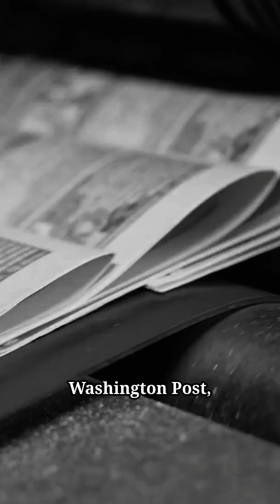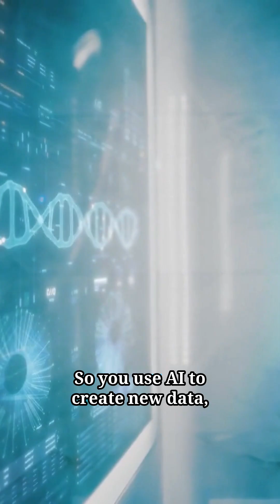OpenAI's Biggest Claim Was Hidden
OpenAI casually mentioned they've "solved the synthetic data issue" during their livestream, which could be the most important AI breakthrough ever. We've run out of human-created data to train AI models on, so companies have been using AI-generated content to train new AI - but this creates garbage over time. If OpenAI really cracked this problem, it means AI can keep getting better forever.